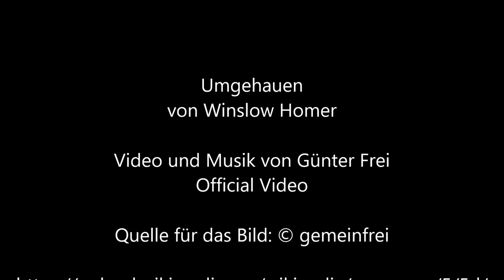Umgehauen von Winslow Homer - Video und Musik von Günter Frei (Official Video)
Günter Frei, Dreivierteltakt , d-Moll, Schäferpfeife, Holzlöffel, Konzertgitarre, Umgehauen,  Winslow Homer,

Winslow Homer malte das Bild circa 1888 als Aquarell und Graphitstift auf Papier im Format   25,7 cm  x  48,4  cm.

Artist
Winslow Homer  (1836–1910)  wikidata:Q344838 q:it:Winslow Homer
Title   Blown Away
Object type  watercolor painting
Date   circa 1888
Medium  watercolor and graphite pencil on paper
Dimensions  height: 25.7 cm (10.1 in); width: 48.4 cm (19 in)
Collection  Brooklyn Museum   wikidata:Q632682
Current location  not on view
Accession number  11.543
Credit line  Museum Collection Fund and Special Subscription
Inscriptions
Signature bottom right: Winslow Homer
References  Brooklyn Museum, New York City
Source/Photographer  Art Renewal Center